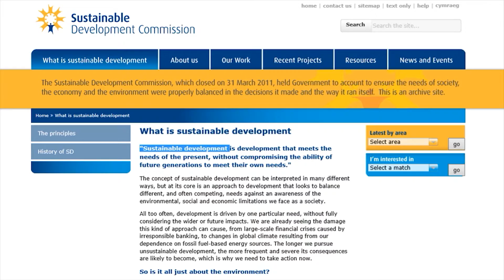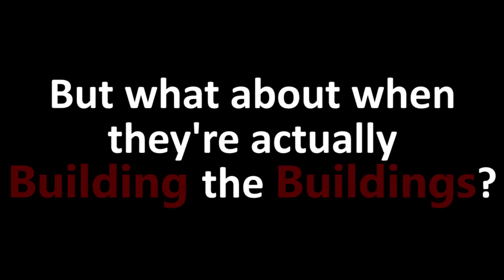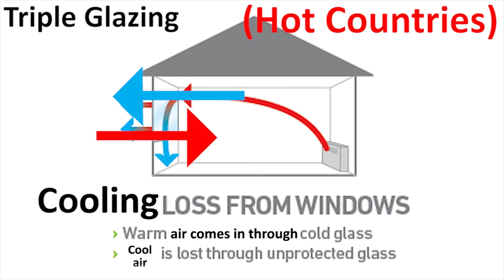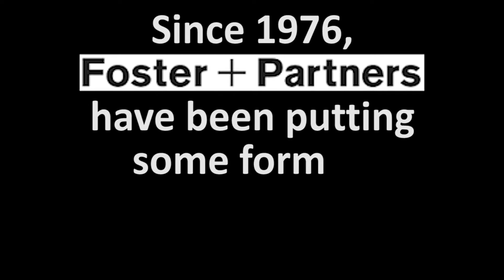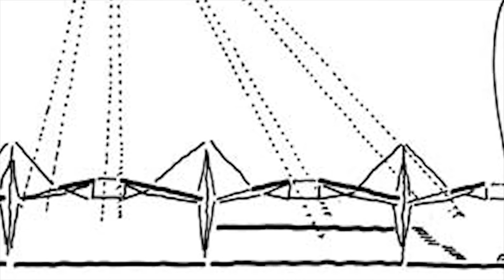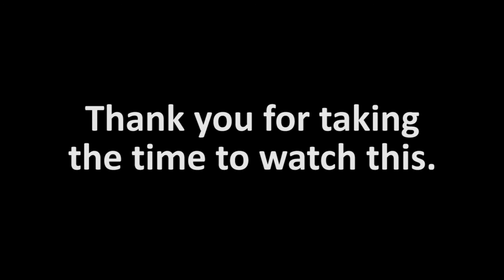Foster + Partners Sustainable Development Masdar City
Research Question: To what extent has Foster + Partners developed their approach to make cities of the future more sustainable?

This is a mock alternative format dissertation. The research question is as above (it was too long to put as the title). I'm looking into how sustainability has developed and how it continues to develop through the present and forward into the future. Masdar City, in Abu Dhabi, is my key study for the future.

Mark: 74

Smart technology inn a home in action
Masdar Institute Screens and structures

Canon 700D
 w/ Tamron 16-300, Sigma 17-70, Canon 18-55
Samsung S4 & S5
+ Tripods, Rode Mic, ND Filters
Adobe software to edit
 LightRoom, AfterEffects & PremierPro